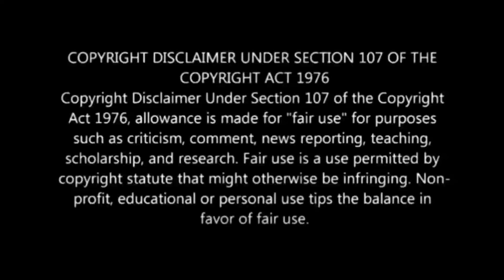Sleepy Hollow / Sleepy Hollow Malayalam Explanation Part 2 / Hollywood Movie Malayalam Explanation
In this video i going to explain the complete story of the Sleepy Hollow (1999 film) . The complete explanation i done in malayalam. This video include the complete story of the movie including climax. Hope you enjoy the video

        50 ഭാഷകളിലായി ഒരുപാടു സിനിമകൾ ഇന്ന് ഇറങ്ങുന്നുണ്ട്. ഇംഗ്ലീഷ്, റഷ്യൻ, ജപനീസ്, കൊറിയൻ, ചൈനീസ്, അറബിക്, സ്പാനിഷ്, ഫ്രഞ്ച് അങ്ങനെ ഒരുപാട് ഭാഷകളിൽ സിനിമകളുണ്ട്. ഈ സിനിമകൾ കാണാനുള്ള സമയം എല്ലാവര്ക്കും കിട്ടണം എന്നില്ല. അങ്ങനെ സമയം കണ്ടെത്തിയാൽ തന്നെ എല്ലാ ഭാഷയിലും അറിവ് എല്ലാവര്ക്കും ഉണ്ടാകണമെന്നില്ലാ. അഥവാ നിങ്ങൾക്കു സമയമോ അല്ലെങ്കിൽ ഇങ്ങനെ ഉള്ള ഭാഷകളിലുള്ള അറിവോ ഇല്ലെങ്കിൽ നിങ്ങൾക്കു വേണ്ടിയാണു ഞാനി ചാനൽ ഉണ്ടാക്കിയത്. ഈ  ചാനലിൽ ലോകസിനിമകൾ മലയാളത്തിൽ ആദ്യം മുതൽ അവസാനം വരെ ഞാൻ explain ചെയ്തു തരുന്നതാണ്. തീർച്ചയായും ലോകസിനിമയെ അറിയാൻ നിങ്ങൾക് കിട്ടിയ ഒരു അവസരമാണിത്. നിങ്ങളുടെ സപ്പോർട്ട് തീർച്ചയായും ഉണ്ടാകുമെന്ന് പ്രധീക്ഷിക്കുന്നു .

MOVIE DETAILS
Name             : Sleepy Hollow 1999
Director          : Tim Burton
Produced by  :  Scott Rudin,Adam Schroeder,Larry Franco
Writer              : Kevin Yagher,Andrew Kevin Walker
Release date  : November 17, 1999
Language       : English
IMDB               : 7.3
Stars               : Jane Levy, Shiloh Fernandez, Lou Taylor Pucci, Jessica Lucas, Elizabeth
Journal           : Horror, Thriller, Mystery
Country           : United State

Storie Line
Ichabod Crane is sent to Sleepy Hollow to investigate the decapitations of three people, with the culprit being the legendary apparition, The Headless Horseman.